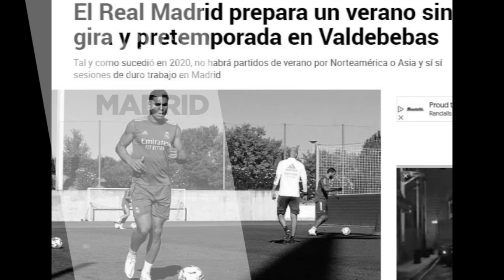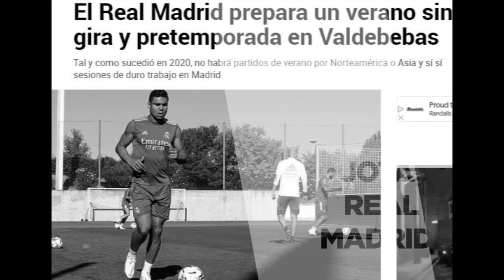¡Decisión tajante! | La pretemporada "militar" que prepara Florentino para los jugadores